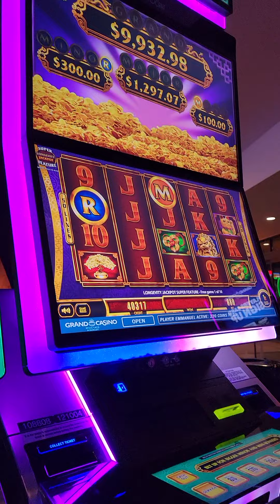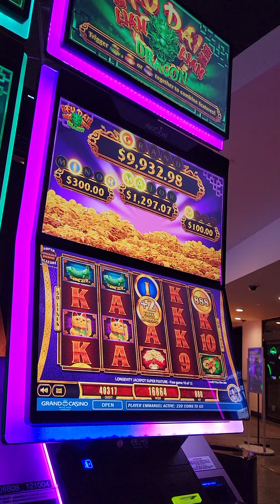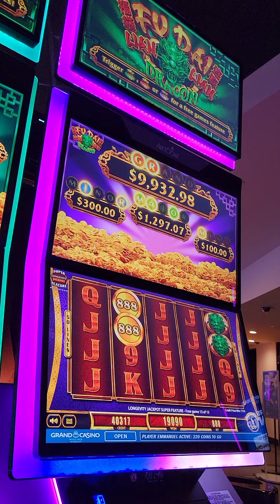August 8, 2022